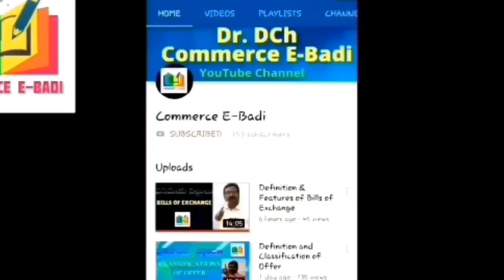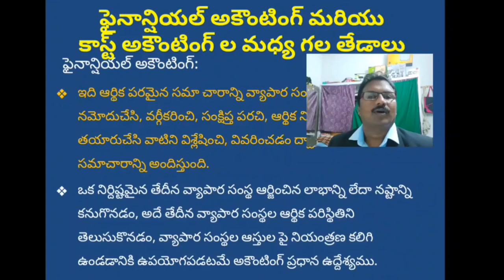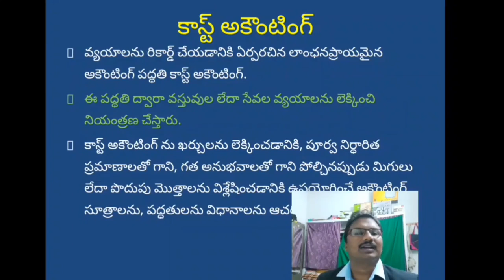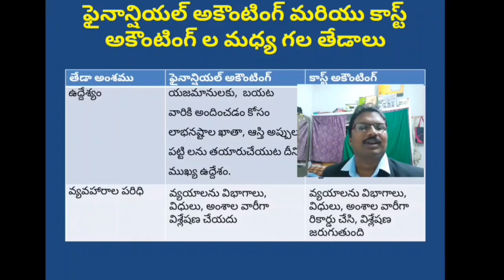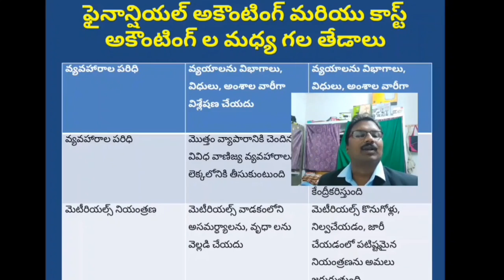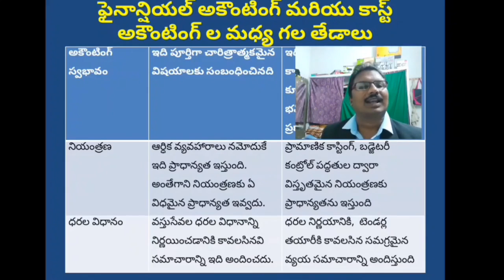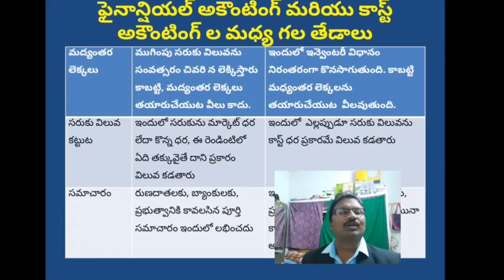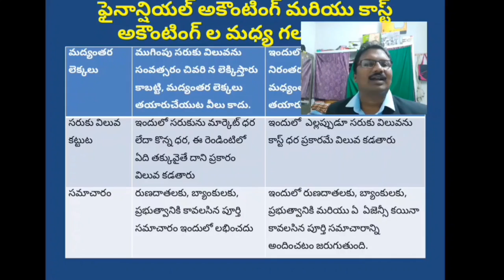3 B. Com - Cost Accounting-ఫైనాన్షియల్ అకౌంటింగ్ మరియు కాస్ట్ అకౌంటింగ్ మధ్య గల తేడాలు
ఫైనాన్సిల్ అకౌంటింగ్ మరియు కాస్ట్ అకౌంటింగ్ మధ్య గల
Differences between cost accounting and financial accounting
Differences between financial accounting and cost accounting
Cost accounting

Financial accounting
కాస్ట్ అకౌంటింగ్ మరియు ఫైనాన్షియల్ అకౌంటింగ్ మధ్య గల తేడాలు
Financial accounting Mariyu cost accounting Madhya gala tedaalu
Cost accounting mariyuyu financial accounting Madhya gala tedaalu